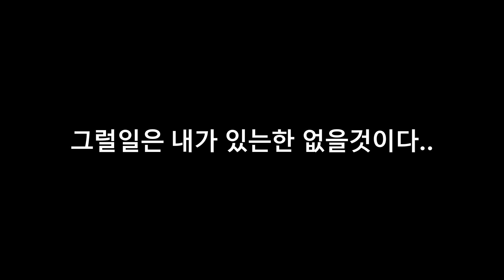(BedWars) CIWS 벌칸